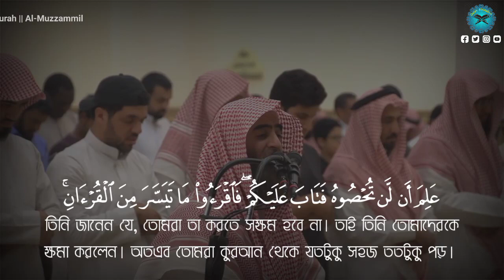Melodious Quran recitation | Surah Al-Muzzammil | by Sheikh Muhammad Al-Luhaidan